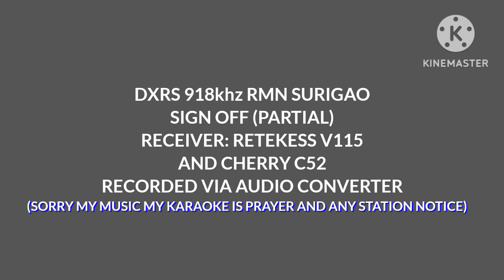DXRS 918khz RMN SURIGAO SIGN OFF (PARTIAL)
RECEIVER: RETEKESS V115 AND CHERRY C52
RECORDED VIA AUDIO CONVERTER